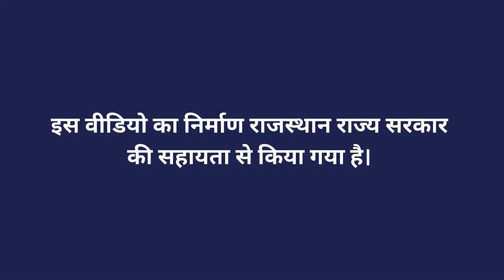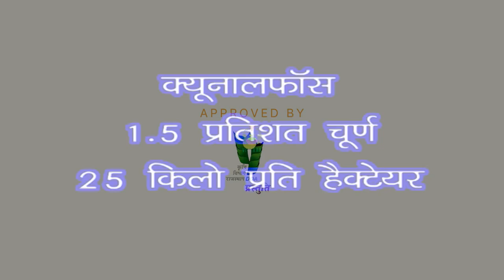गेहूं के फसल के लिए खेत की तैयारी